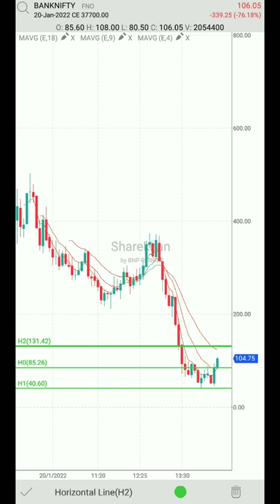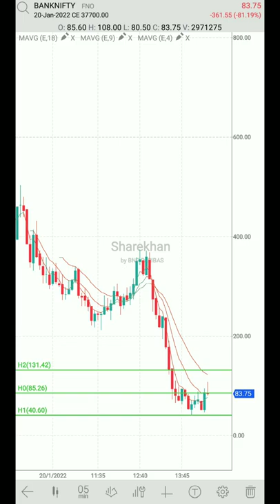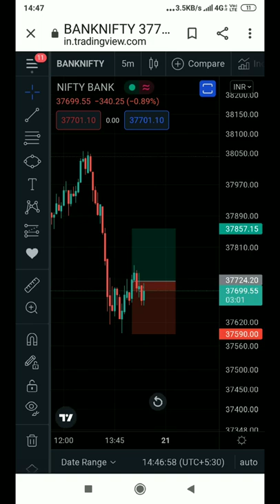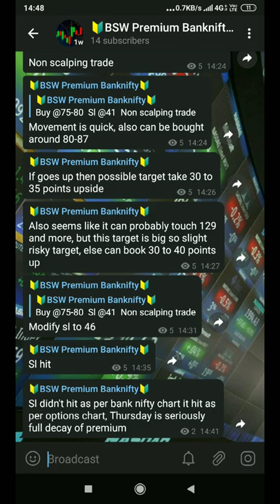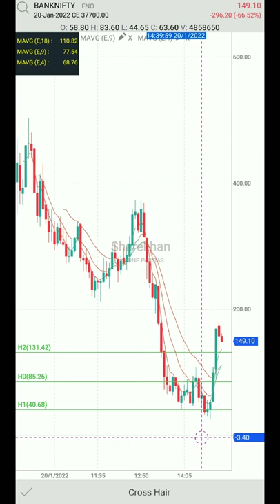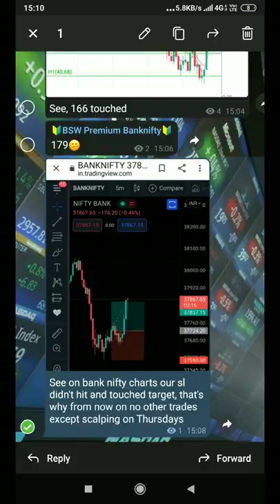Wrong stoploss || Thursday option buying || live Banknifty Trading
To join our premium channel for free open a free demat account in Sharekhan and take all trades we send, in that account only.

Benefits of joining us in Sharekhan:
✔️FREE PREMIUM CHANNEL ADD FOR LIFETIME
✔️DAILY MARKET UPDATES AND NEWS ON WHATSAPP
✔️PERSONAL PORTFOLIO ADVISORY AND GUIDANCE
✔️FEW DELIVERY INVESTING CALLS EVERY MONTH
✔️LOW BROKERAGE:
If you trade single lot daily then ₹35 per lot and if you trade more than one lot daily then ₹20 per lot only.